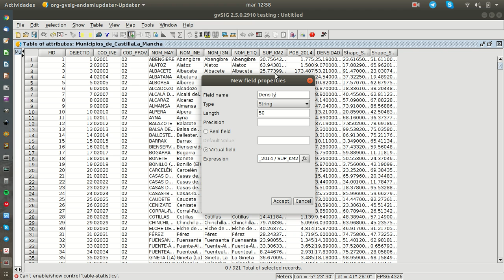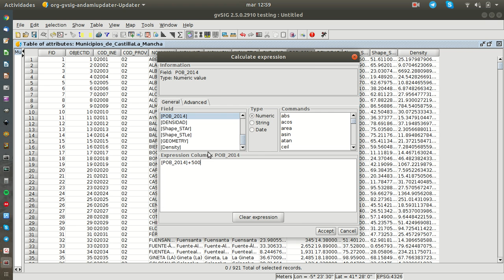Virtual Fields. Testing gvSIG 2.5